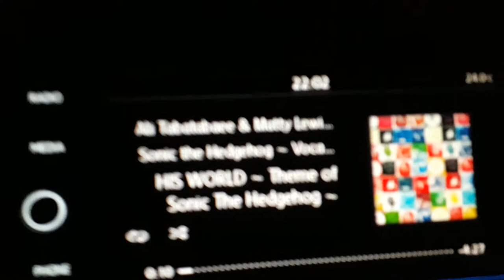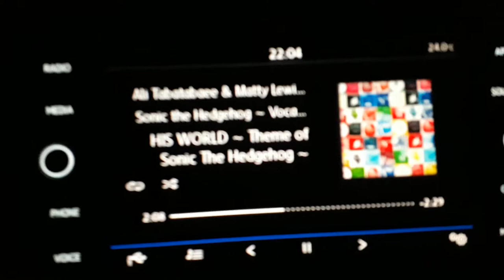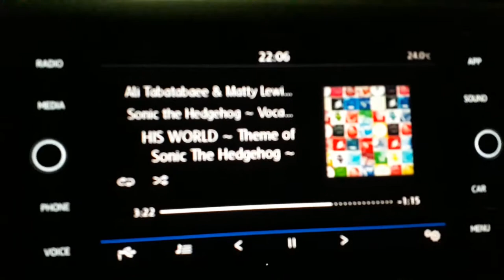His World - Zebrahead